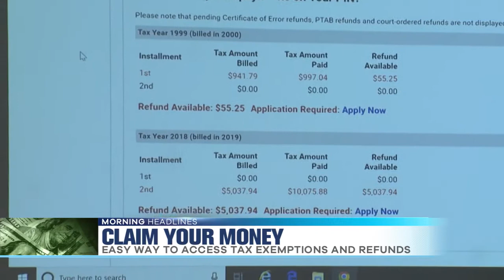Claim money Cook County owes you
Have you checked to see if Cook County owes you money?
Cook County Treasurer Maria Pappas tells me she's making an effort to help put money back in county residents' pockets.